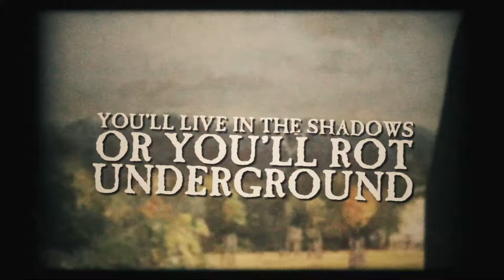Extinction A.D. - Chaos (Visualizer Video)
Artist: Extinction A.D.
Track: Chaos
Album: Chaos, Collusion, Carnage and Propaganda
Year: November 5th 2021
Label: Unique Leader Records
Genre: Metal

CHAOS
You reap what you sow, pay what you owe and it's time to collect
An eye for an eye makes the whole world blind but you’ve willingly forsaken your sight this whole time
 solo - Ian Cimaglia
Alleged lessons in discipline, just recruiting disciples, echoed rhetoric and actions of the entitled
Stir the pot and pose for the picture, claim immunity for being a fixture
of a system with fluctuating morality, giving credence to thoughts born of insanity
You feel offended by truth, oppressed by youth. Held back by the burden of proof
Worse than death, worse than plague. What's the point of living if we live in decay
Worse than death, worse than plague. State of decay
“Get out of my way, I’m knocking everything down”
I’m WREAKing HAVOC, you’ll live in the shadows or you rot underground
Reborn through chaos, Torment can’t scathe us
Reborn through chaos, Torment will not scathe us